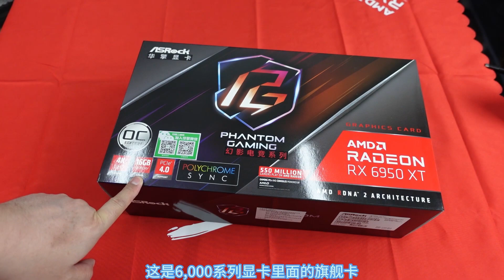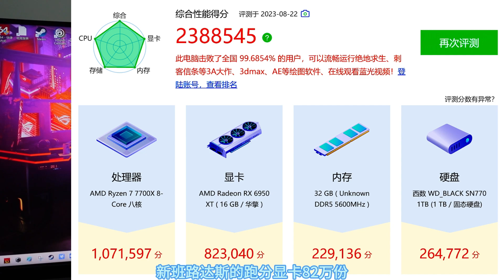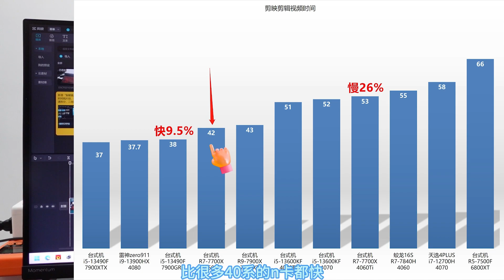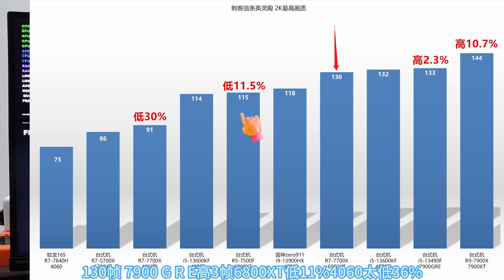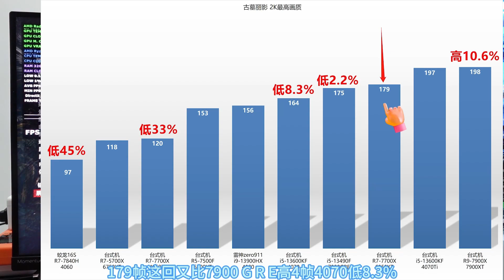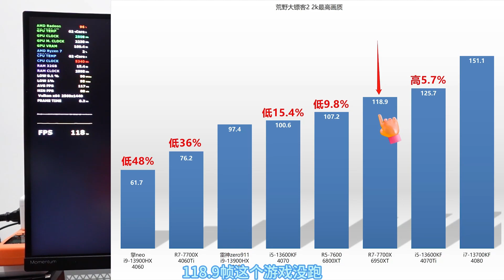RX6950XT，高端游戏主机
RX6950XT，和7900GRE一样的5120核心数，256位显存位宽，16G显存容量。
大家有疑惑哪个更好，其实哪个更好都没意义了。
6950XT已经是最后一点点货，以后不会再有，也就无所谓哪个更好了。

实际表现。
相较于半年前的6950XT，有5-10帧左右的性能提升，AMD还是在做事的，A卡的驱动也确实有战未来的属性，有点意思。

相较于RX7900GRE，大多数场景小幅胜出，小幅到体毛级差异。

结合价格看。
6950XT便宜点点，那么综合性价比6950XT胜出。

配置。
R7-7700X，纯大核，上期DIY视频中有详细演示，就没有多说什么。
华擎B650 Pro RS主板，ATX大板，供电强，接口多，其实犯不着这么好，应该上R9-7950X才是好搭配。奈何太便宜，就用它了。
内存、硬盘，都不是新晋的网红杂牌，是真正的原厂正片。
航嘉GX800X/800W金牌直出，满载5XX瓦，足够用了。
航嘉海景房ATX大机箱，还有风扇位没装满，你们可以自行决定。
航嘉360MM水冷，没啥，更多是为了美观。

主机价格。
8599元，R7-7700X、32G/5600、1T4.0、800瓦金牌、航嘉海景房机箱。
7499元，i5-13400F、16G/3200、1T3.0、800瓦金牌、航嘉S720机箱。

需要调整配置，直接找网店客服即可。
网店，在淘宝首页，搜索中正评测南京仓。
公众号，微信搜索“中正电脑”。
有变化的方案，会公众号更新。